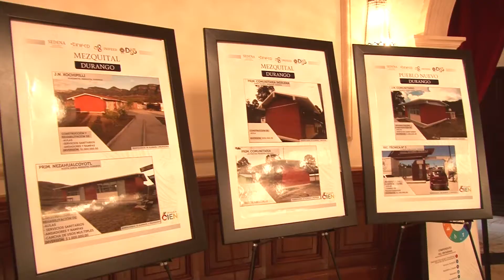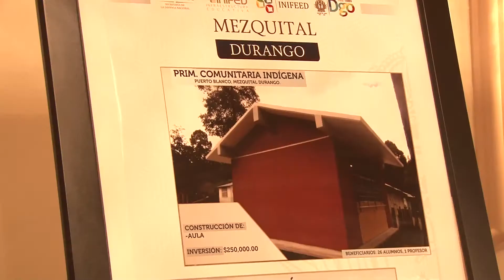ASIPURO RECONOCE A SEDENA | 05 JULIO 2018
El gobierno del Estado de Durango reconoció la labor de la Secretaría de la Defensa Nacional, en la visita del General Salvador Cienfuegos al Estado, durante la ceremonia de inauguración de 19 aulas educativas.